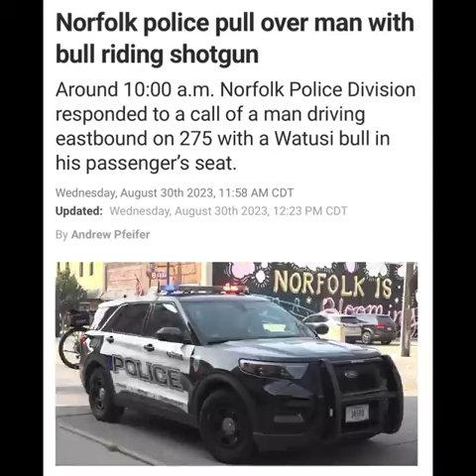Howdy Doody A huge bull named Howdy Doody rode shotgun in a motorists' car on a Nebraska highway.